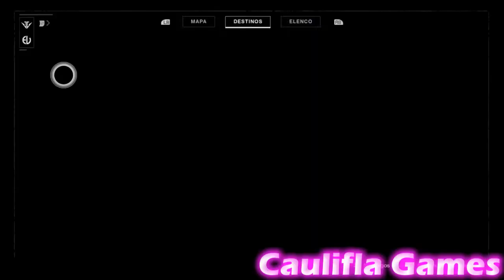Destiny 2 Localização do Xûr 18/01